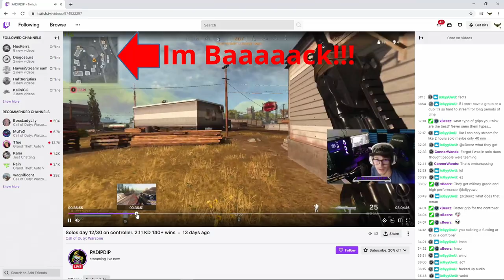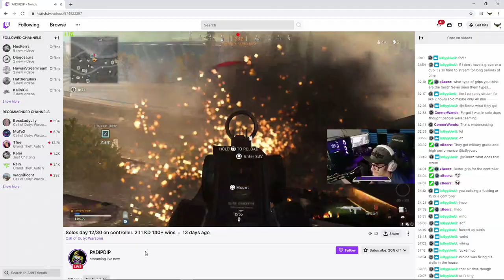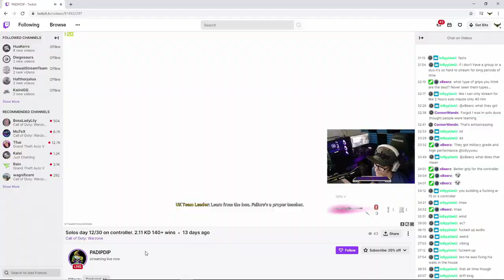When streamers react in warzone 5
When streamers react in warzone #5. Always love watching myself on another streamers live feed :)

0:00​ - Intro
2:48 - Action starts
4:08 - Revenge is sweet
4:32 - End screen

-We Are Now Streaming Live On Twitch, Youtube, And Dlive
-🥰 HELP akamulive REACH 10k Follwers/Subs On Tiktok, Twitch, Instagram, Youtube, And Dlive
-Stream - Mon-Fri 8:30pm to 12:30am, Sat-Sun Random (Hawaii Time)

-akamu